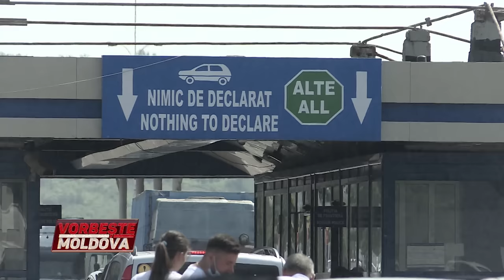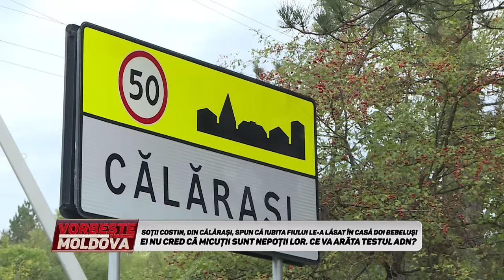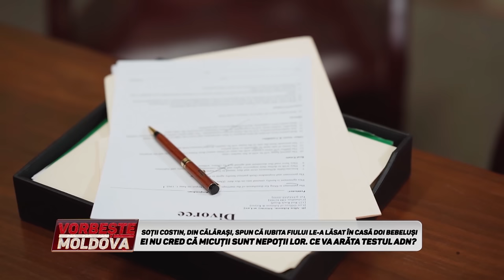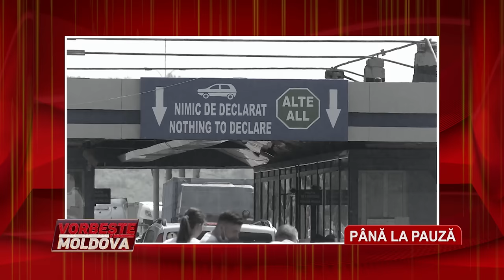VORBEŞTE MOLDOVA: NORA A FUGIT DE LA COPII. CE VA ARĂTA TESTUL ADN? (partea 1)